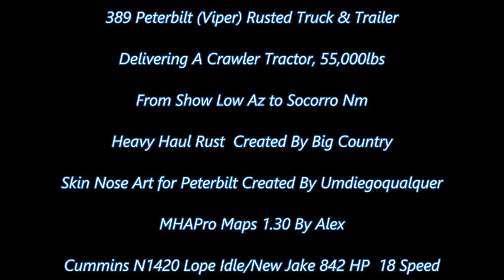American Truck Simulator 389 Pete Viper Rusty Truck & Trailer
Skin Nose Art for Peterbilt Modified ATS

MAPS

CSIO Technologies

Cyberpower
i7-7700 K 4.2 K Processor 16 GB Memory
4.2 Processor Speed
2 TB Hard drive  240 GB SSD
8 GB Dedicated Memory GeForce 1070 Graphics Card